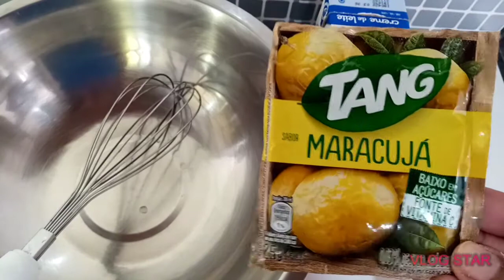SOBREMESA FÁCIL/JUNTEI SUCO TANG COM ALGUNS INGREDIENTES E ME SURPREENDI COM O RESULTADO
Receita simples e deliciosa...com pouco ingredientes faça essa sobremesa fácil

INGREDIENTES:
1 suco Tang de maracujá
1 caixa de leite condensado
2 caixa de creme de leite

Cobertura
1 caixa de creme de leite
1 xícara de 200ml de chocolate em pó
📌Assista ao preparo no vídeo

PROJETO VIDA SAUDÁVEL
By Ester Feitosa

😉Compartilhe essa receita
Ajude nosso canal crescer